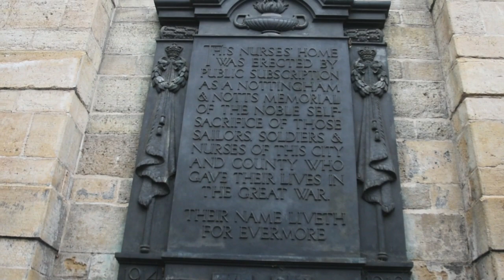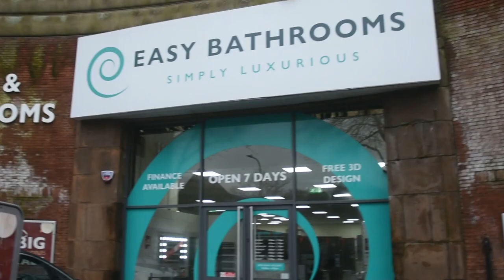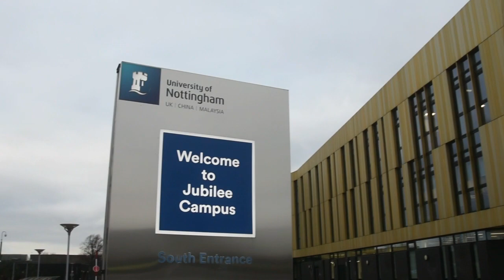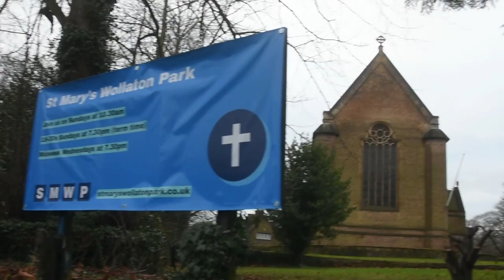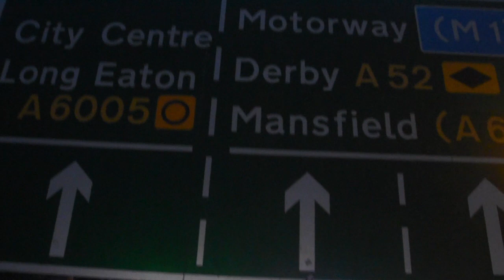Nottingham's posh estate.